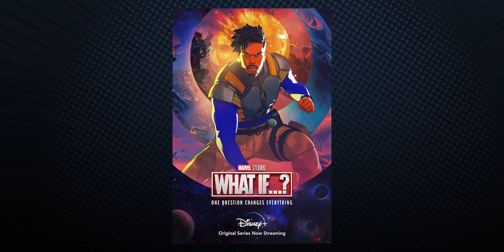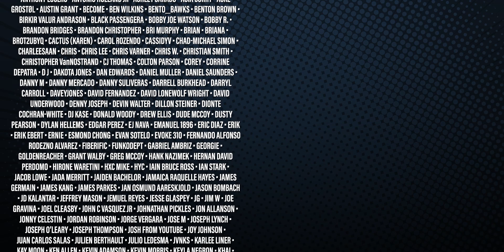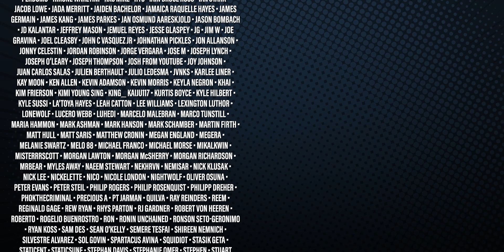What If...? 1x06 Reaction: What If Killmonger Rescued Tony Stark?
Check out our reaction for What If... Killmonger Rescued Tony Stark, the sixth episode in the new Marvel Studios What If...? series. This week, the birth of the Marvel Cinematic Universe takes a turn when Erik Killmonger rescues Tony Stark before The Ten Rings can ambush and capture him, causing Stark to never become Iron Man.